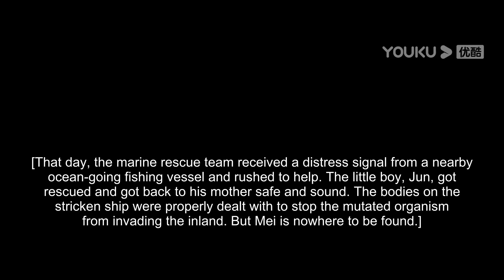男子与嗜血海怪殊死搏斗！美女成功逃亡，却发现已遭寄生！ 【深海大鱼 Monster of the Deep】| 灾难/惊悚 | 经典大本营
电影名：【深海大鱼 Monster of the Deep】

简介：自从目睹妻子死于一场海难后，半辈子都在海上讨生活的张扬发誓不再踏入海洋一步。然而在女儿12岁生日之际，为了满足女儿心愿的张扬经不住好友劝说，违背誓言参与进了一场海上走私中，踏上了一艘钢铁监狱般的远洋货轮。与此同时，恐怖的意外发生了，一只从未见过的深海怪物从船上的实验室内逃脱，并凭着天生捕猎者的基因，对船上的人类展开了无情的猎杀，将所有人陷入了生存的考验。